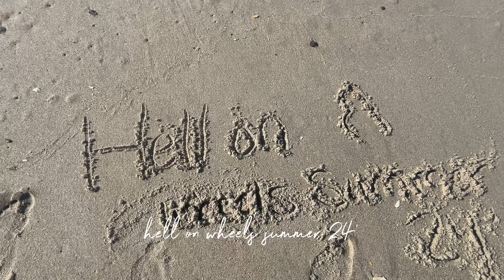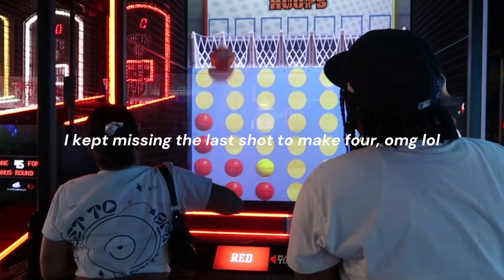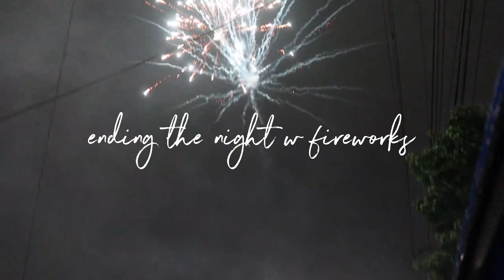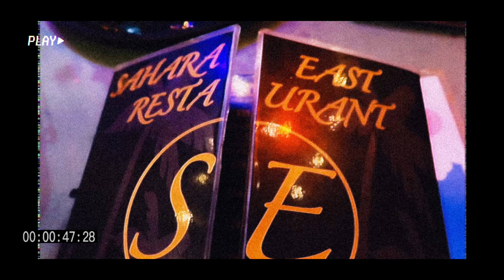weekly vlog: beach day+ Dave&Busters again + it’s my birthdayyyyyyy!| princessjai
143💙